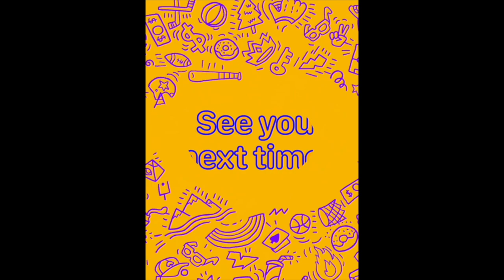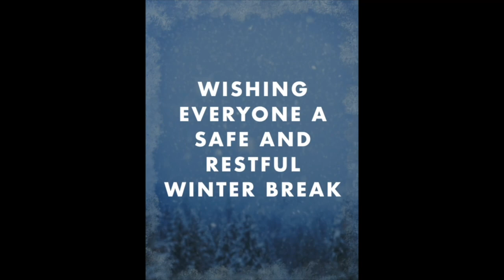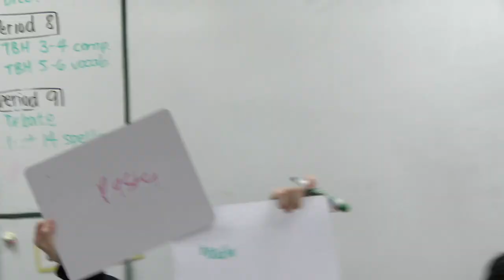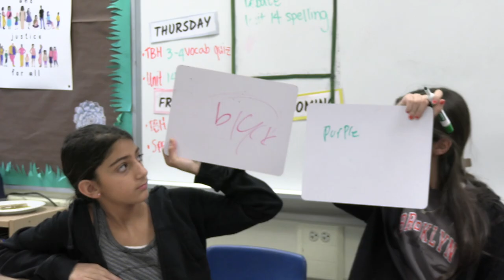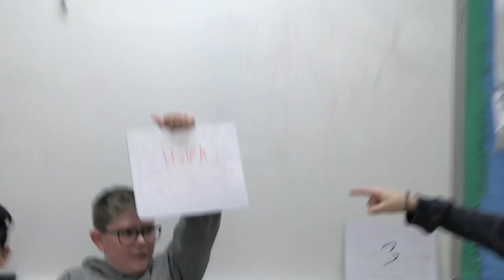Platform 72 - Winter Spectacular 22- 23